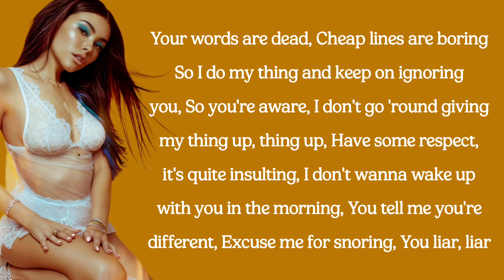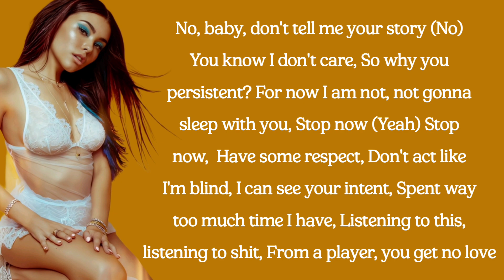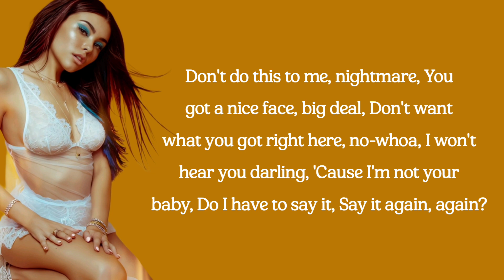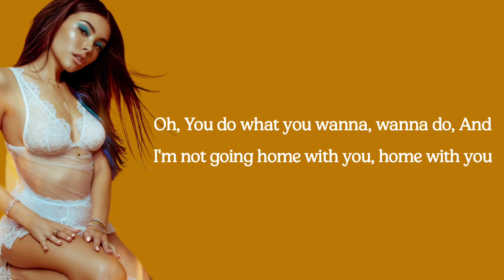Madison Beer - Home With You (lyrics)